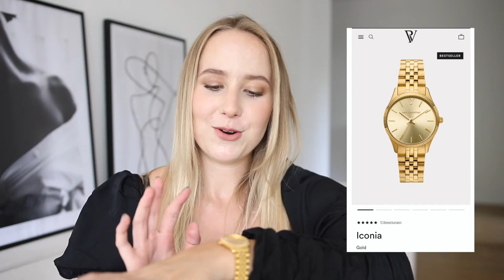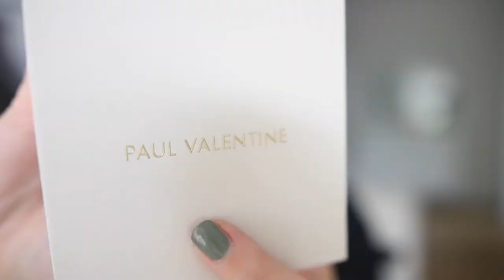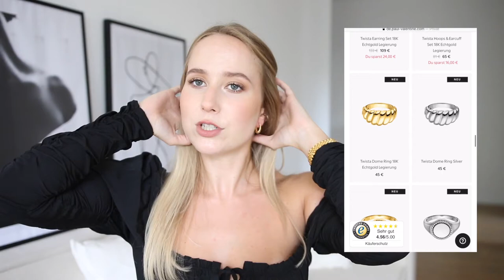Paul Valentine UNBOXING & FIRST IMPRESSION!! (DAS hätte ich nicht erwartet)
UNBOXING-TIME! 😍 Ich habe zum 1. Mal bei Paul Valentine bestellt und hab mir gedacht, dass wir die Pakete doch mal zusammen aufmachen können. 🤗
Ich hoffe sehr, dass euch das Video gefällt! 🤍

Auch, wenn ich eine Kooperation mit der Brand habe, ist mein Feedback natürlich zu 💯 ehrlich ❤️!

Ihr bekommt mit meinem Code "MARIEINSPIRE10”